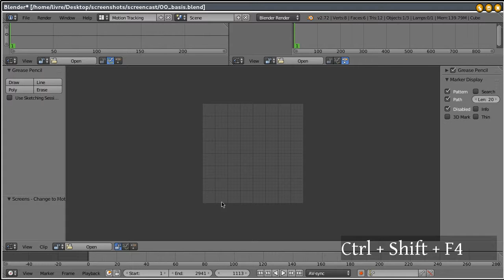Velvet Goldmine - Screens change